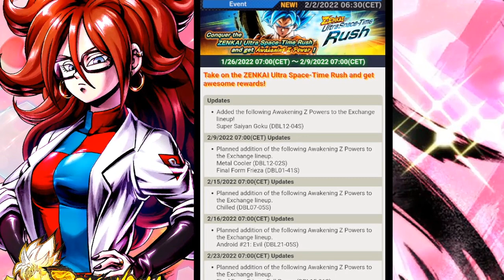¡ANDROIDE 21 HUMANA YA DISPONIBLE! NUEVO BATTLE GAUNTLET PARA FREEZER FULL POWER Y NUEVO USTR